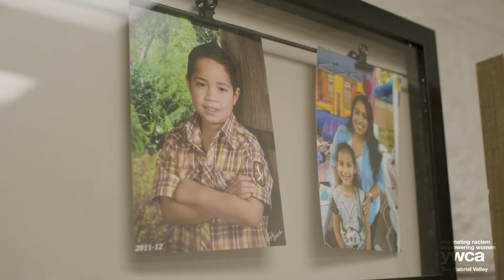YWCA Staff Spotlight: Sophia Rodriguez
Sophia meets with our clients for individual and family therapy in both English and Spanish and supervises the case management team for the Domestic Violence program. Thanks for all you do, Sophia!